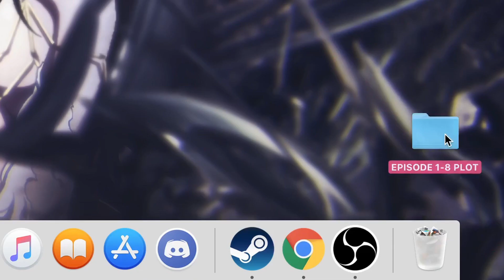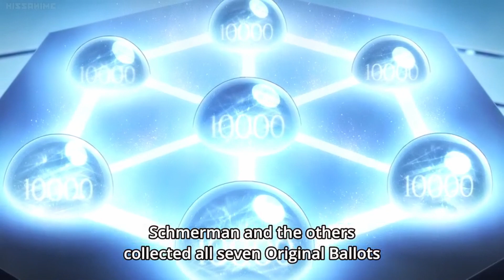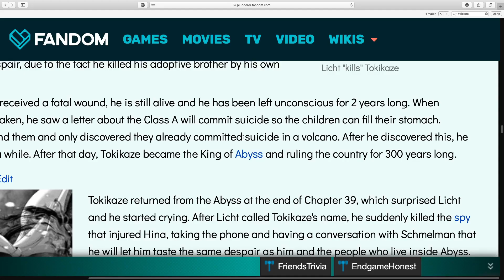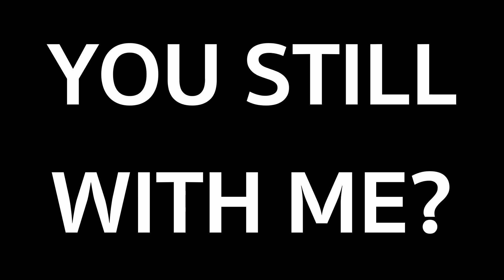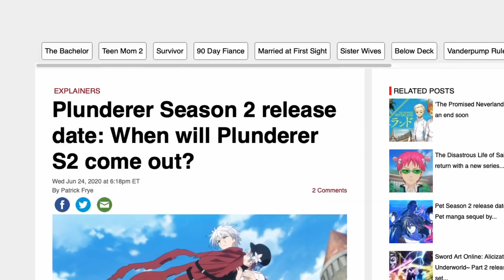I Watched Plunderer So You Won't Have To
Buckle up because we’re going on a wild roller coster ride that is plunderer! This anime triggered something in my soul that I just had to make a video about it. If you can imagine it, plunderer has it! I don’t think this video even begins to describe how crazy this show is, but it’s a good start! What do you think this show is missing? Let know in the comments below.

Oh yea...This is actually a cosplay channel...I don't know how this video happened...